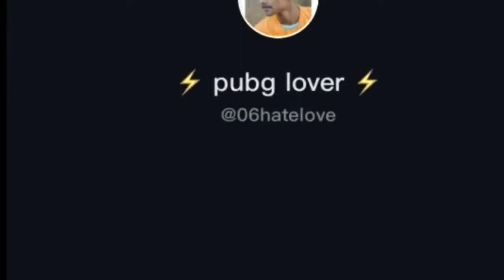Tiktok pubg funny video #13